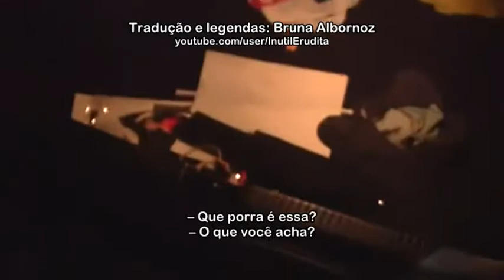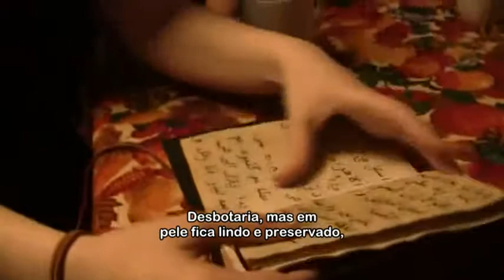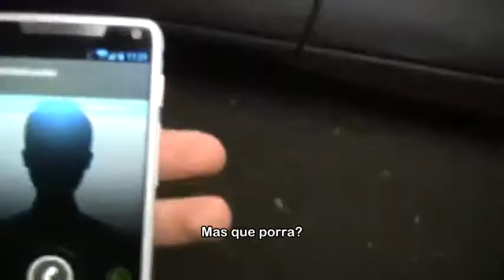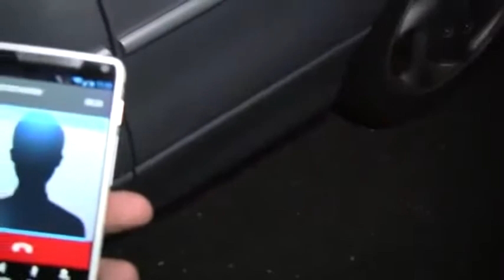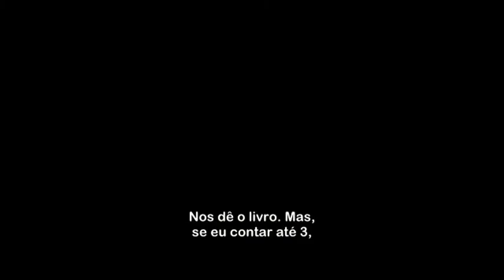[WF] A Verdade (Legendado PT - BR)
"Esta gravação é de domingo, dia 6 de outubro.
Não fui honesto com vocês. O Lee filmou a Atualização #2 semana passada. Visitamos a casa do Zach na noite de segunda. Eu estava muito hesitante em postar esta gravação, e até a Atualização #2, mas senti que devia ser feito. O Lee ia querer que vocês vissem, e quero que todos saibam a verdade.
Fui procurar o Lee, já que ele não aparecia. Encontrei sua câmera atirada no chão, junto de seu celular. Não havia nem sinal dele em lugar algum. Não faço ideia de onde ele está, nem se está vivo...
Eu sinto tanto, Lee.
- Mo"

Tradução do vídeo "A Verdade" ("The Truth"), 24º vídeo da série WhisperedFaith.

WhisperedFaith pertence a Lee Esposito.